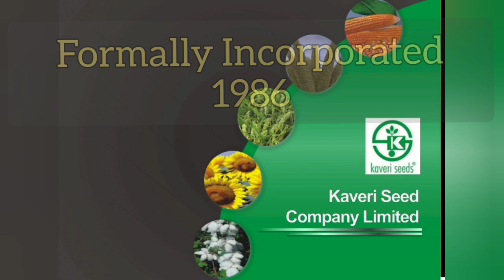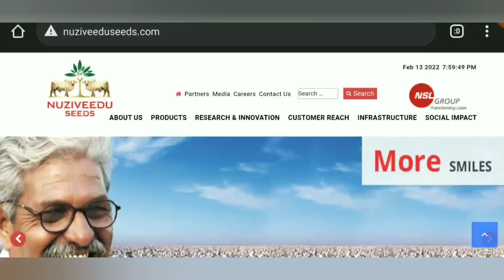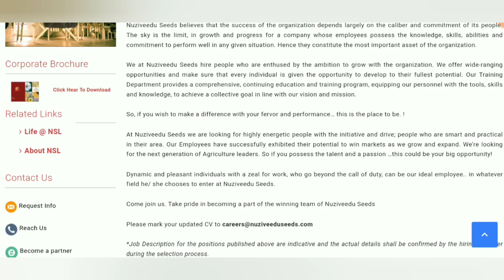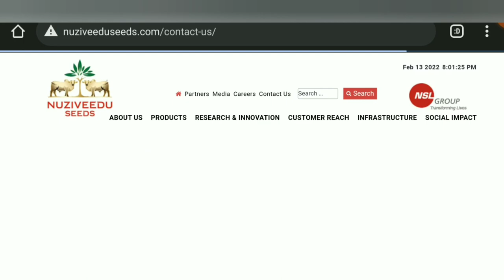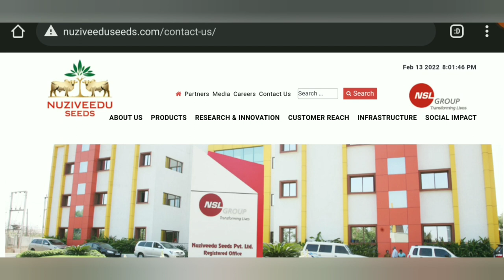TOP 10 SEEDS COMPANIES IN INDIA AND HOW TO APPLY FOR JOBS IN THESE. 10 सबसे बड़े बीच की कंपनियां ।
Top 10 Seed Companies in India
The list of Top 10 Seed Companies in India/ भारत के 10 सबसे बड़े बीज के कंपनियां are as follows-

Andhra Pradesh State Seeds Development Corporation Ltd.
JK Agri-Genetics Ltd. (JK Seeds)
Kalash Seeds Pvt. Ltd.
Kaveri Seed Company Ltd.
Krishak Bharti Cooperative Ltd. (KRIBHCO)
Krishidhan Seeds Pvt. Ltd.
Maharashtra Hybrid Seeds Company Pvt. Ltd. (Mahyco)
National Seeds Corporation Ltd.
Nuziveedu Seeds Ltd.
Rasi Seeds Pvt. Ltd.